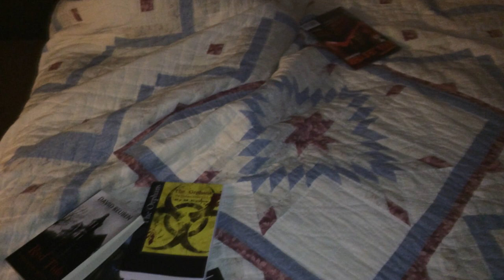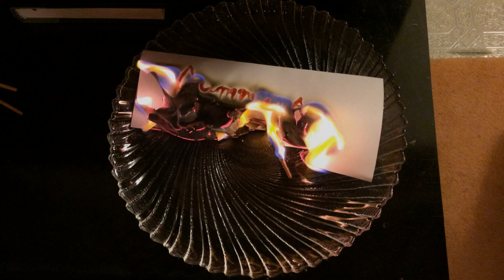1st Official Book Trailer for Vampiress Thrillogy: Bloodborne by Kya Aliana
Kya Aliana's Young Adult Fiction Vampiress Thrillogy will be published by Winlock Press in 2015